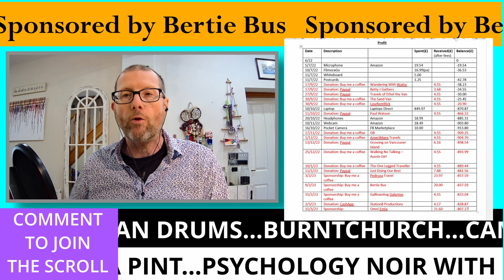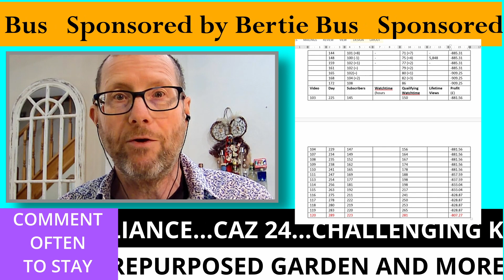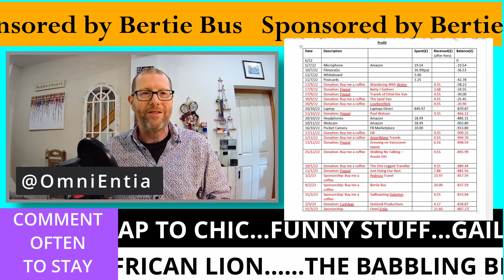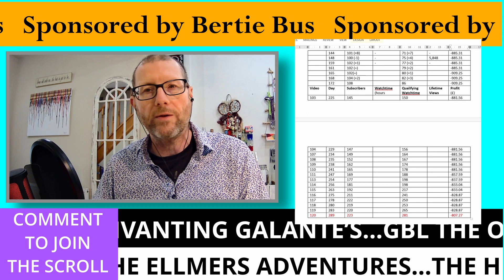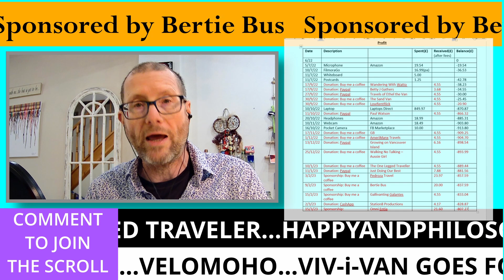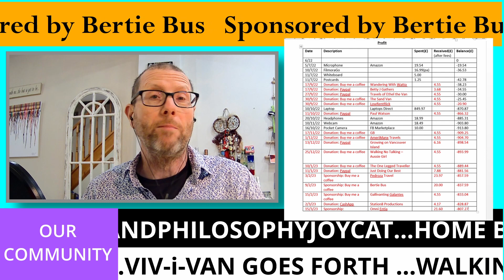GROWING my YouTube Channel: How I'm EARNING MONEY already!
It's Video 120 and Day 289 of my over 50's YouTube journey and today xxx.

Creators mentioned in this video:   @BertieBus @BobbiJo
Follow Omni Entia on Instagram: @OmniEntia

Now here are the links to the creators on the scroll in this video, please do try to support them. (You will need to copy and paste.):

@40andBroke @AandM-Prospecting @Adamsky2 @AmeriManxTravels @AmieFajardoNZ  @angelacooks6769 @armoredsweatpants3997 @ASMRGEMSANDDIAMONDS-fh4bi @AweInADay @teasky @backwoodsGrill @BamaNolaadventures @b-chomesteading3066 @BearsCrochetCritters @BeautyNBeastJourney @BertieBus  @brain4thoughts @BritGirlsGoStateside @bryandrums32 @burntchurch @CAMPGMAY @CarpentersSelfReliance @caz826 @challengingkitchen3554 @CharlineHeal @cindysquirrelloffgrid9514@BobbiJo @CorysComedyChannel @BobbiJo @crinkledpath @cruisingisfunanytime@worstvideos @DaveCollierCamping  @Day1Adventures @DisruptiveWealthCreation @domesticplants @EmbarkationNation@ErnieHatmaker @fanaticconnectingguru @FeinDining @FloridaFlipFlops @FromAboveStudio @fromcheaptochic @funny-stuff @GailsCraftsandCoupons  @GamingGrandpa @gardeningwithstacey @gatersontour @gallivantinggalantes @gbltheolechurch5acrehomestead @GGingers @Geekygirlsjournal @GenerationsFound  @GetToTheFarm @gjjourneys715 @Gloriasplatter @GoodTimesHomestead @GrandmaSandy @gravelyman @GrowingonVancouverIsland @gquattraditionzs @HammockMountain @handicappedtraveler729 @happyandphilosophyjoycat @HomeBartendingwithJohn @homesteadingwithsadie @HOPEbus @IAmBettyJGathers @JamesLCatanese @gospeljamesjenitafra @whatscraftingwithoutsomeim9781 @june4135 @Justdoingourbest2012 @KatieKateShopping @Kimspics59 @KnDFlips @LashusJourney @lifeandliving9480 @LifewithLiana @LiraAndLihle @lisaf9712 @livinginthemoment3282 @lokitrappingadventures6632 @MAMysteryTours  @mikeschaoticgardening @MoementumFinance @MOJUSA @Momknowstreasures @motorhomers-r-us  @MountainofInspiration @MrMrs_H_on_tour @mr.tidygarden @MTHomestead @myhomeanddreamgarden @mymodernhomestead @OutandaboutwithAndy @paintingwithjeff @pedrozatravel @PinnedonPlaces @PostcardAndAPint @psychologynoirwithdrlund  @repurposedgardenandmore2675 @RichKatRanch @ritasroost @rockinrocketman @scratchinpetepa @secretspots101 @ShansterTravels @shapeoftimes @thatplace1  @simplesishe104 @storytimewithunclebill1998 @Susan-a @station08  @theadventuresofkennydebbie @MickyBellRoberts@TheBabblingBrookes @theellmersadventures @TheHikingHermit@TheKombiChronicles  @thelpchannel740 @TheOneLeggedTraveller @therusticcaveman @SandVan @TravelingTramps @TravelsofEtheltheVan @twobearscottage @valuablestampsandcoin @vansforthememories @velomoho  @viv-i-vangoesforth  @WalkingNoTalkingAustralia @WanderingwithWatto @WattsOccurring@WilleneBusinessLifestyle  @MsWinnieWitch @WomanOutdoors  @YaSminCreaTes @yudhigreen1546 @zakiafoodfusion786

If you would care to make a small donation to support me you can do so securely at:

You can also support me securely through Make Me A Coffee

Sound and video effects from: Pixabay.